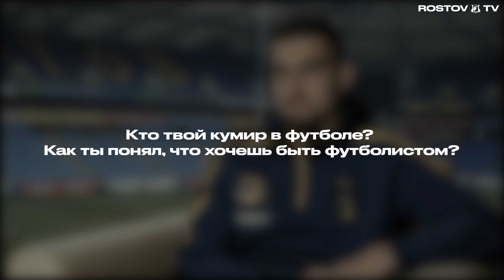«ЕСТЬ ВОПРОСЫ?» — Егор Голенков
Новый выпуск!

Егор Голенков посетил нашу студию и ответил на вопросы🎄

Поговорили о футболе, сравнили Самару и Ростов, вспомнили детство и многое-многое другое.

В конце по традиции выбрали автора самого креативного вопроса — смотри, вдруг это ты😉